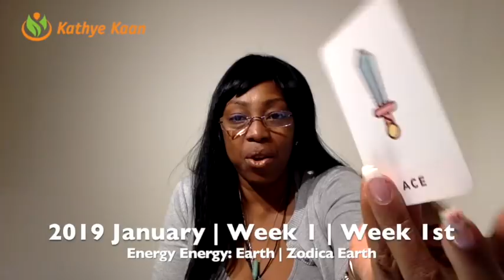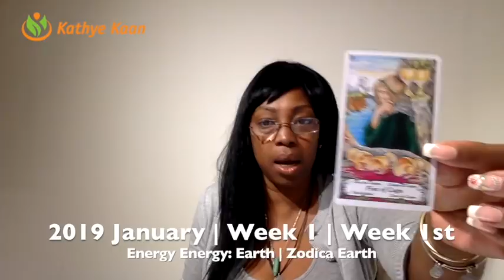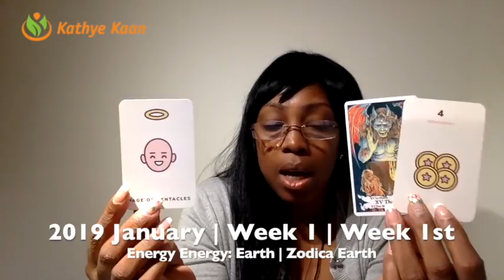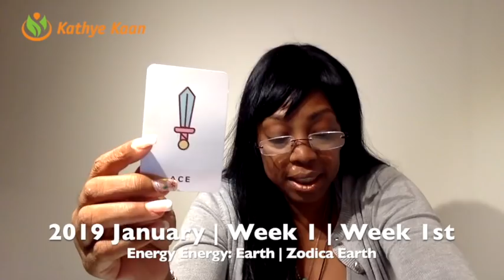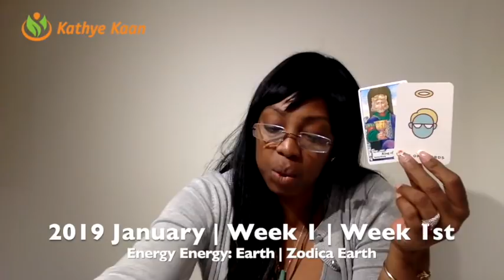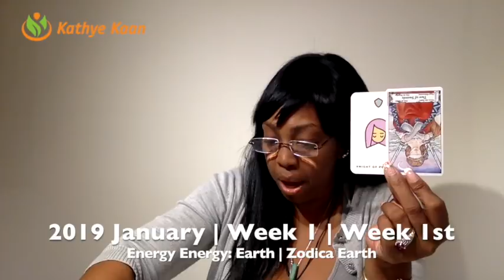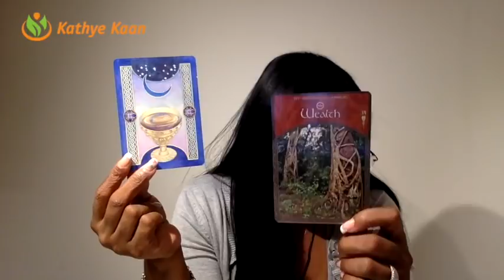SAGITTARIUS Weekly Reading Psychic Tarot | Horoscope | Week 01 | DECEMBER 31 - JANUARY 06